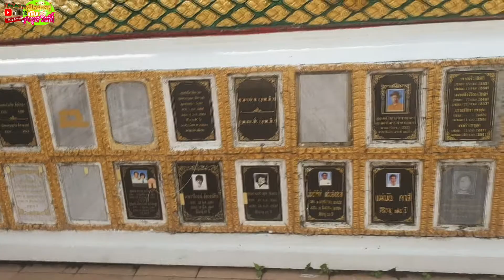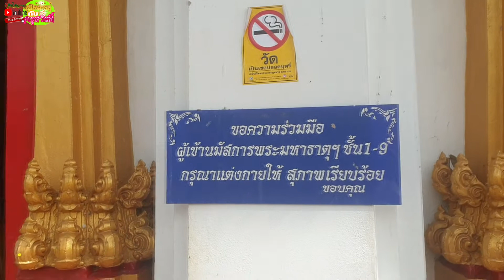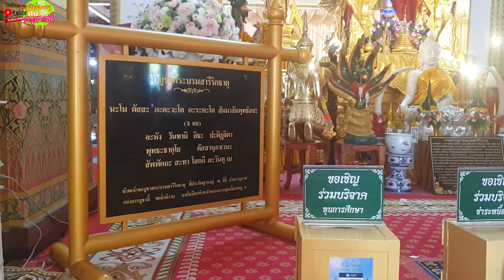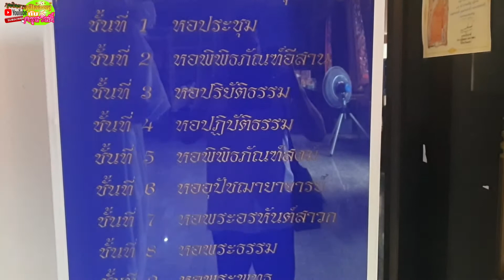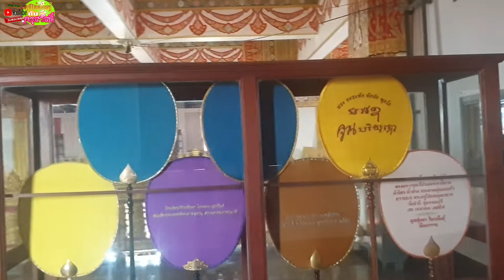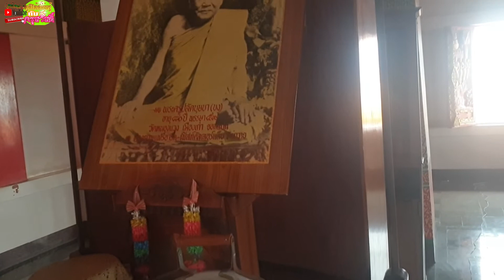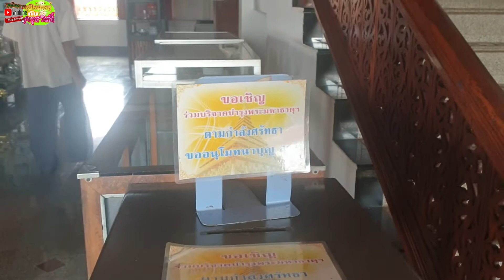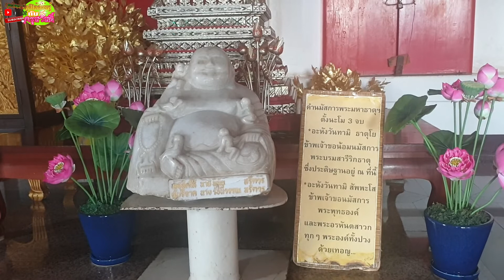ไหว้พระธาตุหนองแวง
วัดพระธาตุหนองแวง ตั้งอยู่ที่ถนนกลางเมือง ริมบึงแก่นนคร อำเภอเมือง ภายในวัดหนองแวงเมืองเก่าซึ่งเป็นพระอารามหลวงมีพระมหาธาตุแก่นนครหรือ พระธาตุเก้าชั้นฐานสี่เหลี่ยมกว้างด้านละ 50 เมตร เรือนยอดทรงเจดีย์จำลองแบบจากพระธาตุขามแก่น จัดสร้างขึ้น เนื่องในวโรกาสที่ พระบาทสมเด็จ พระปรมินทรมหาภูมิพลอดลยเดชทรงครองสิริราชสมบัติครบ 50 ปี และมหามังคลานุสรณ์ 200 ปี เมืองขอนแก่น ความสูงขององค์พระธาตุฯ 80 เมตร มีพระจุลธาตุ 4 องค์ ตั้งอยู่ 4 มุมและมีกำแพงแก้วพญานาค 7 เศียรล้อมรอบ เป็นศิลปะสมัยทวาราวดี ผสมผสานศิลปะอินโดจีน ซึ่งเป็นลักษณะแบบชาวอีสาน ตากแห วัดพระธาตุหนองแวงเปิดให้เข้าชมทุกวัน ตั้งแต่เวลา 08.00 – 18.00 น.